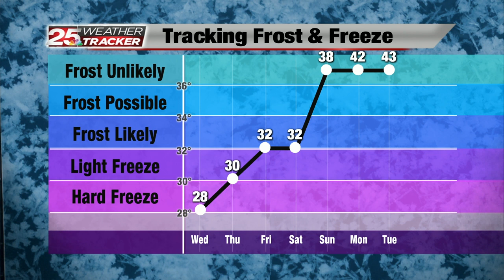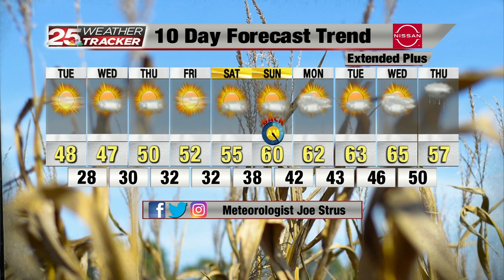Web Weather 11-2-21